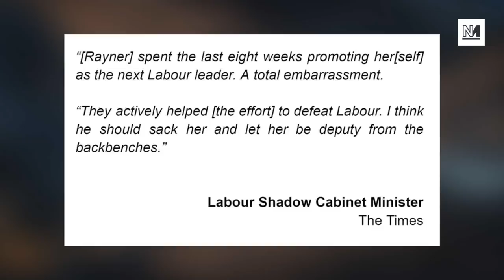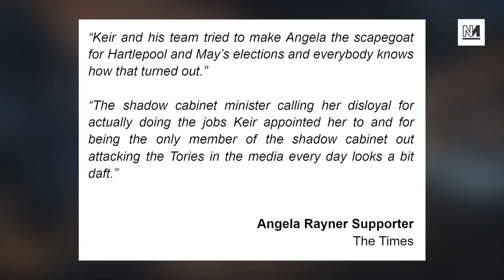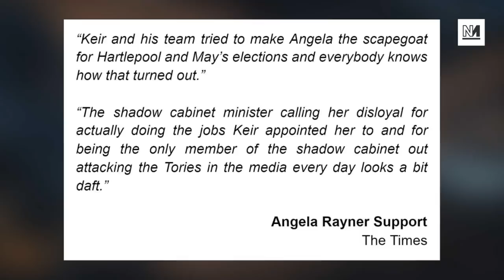Starmer Allies IMMEDIATELY Turn On Angela Rayner After Byelection